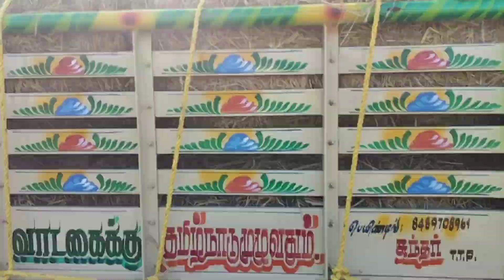வயல் வெளியில் விவசாயி படும் கஷ்டம் அட்டி போடும் நண்பர்கள் | திருக்கண்ணமங்கை